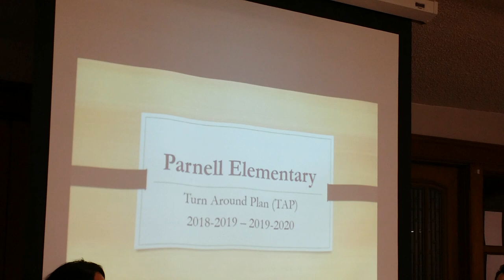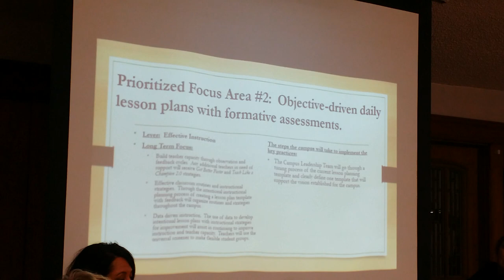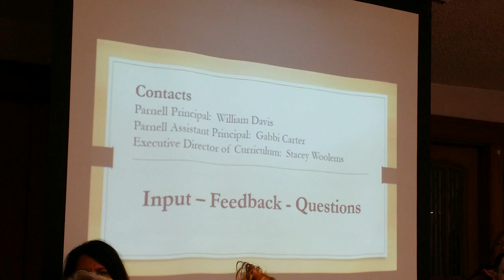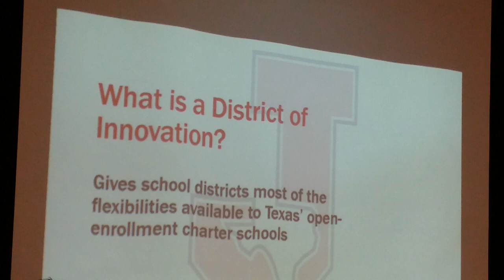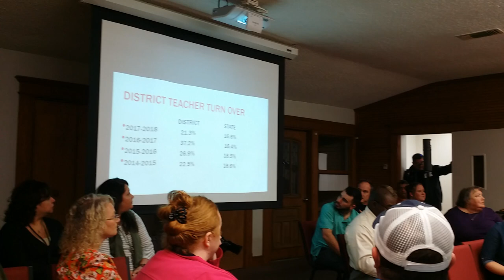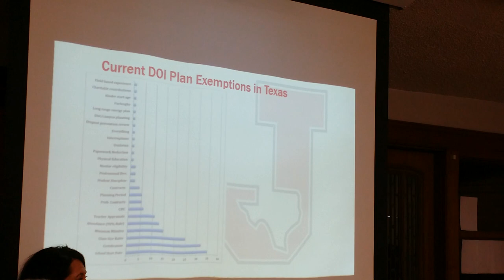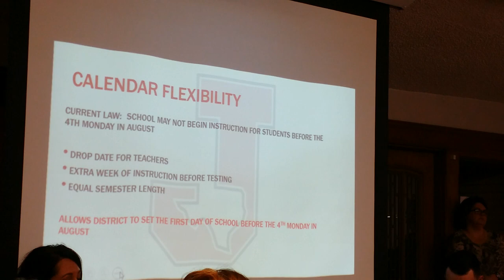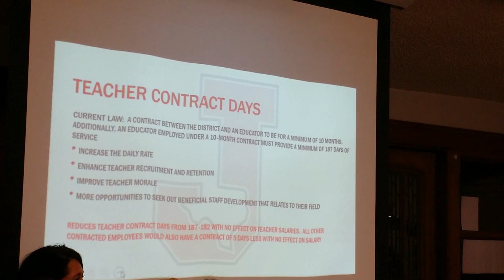Mon, Feb 11th, 2019 - Jasper ISD Board Meeting 2 of 4